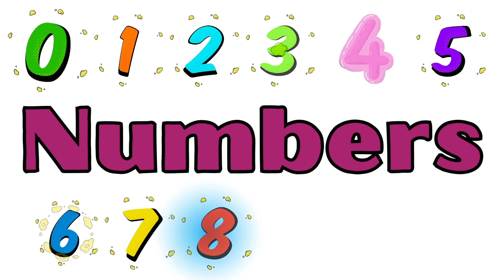Number 0 for Toddlers | Learn Numbers 0 - 10 | Teach Baby to Count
🔢👶 Introduce your little one to the world of numbers with our engaging video, "Number 0 for Toddlers: Learn Numbers 0 - 10 | Teach Baby to Count." 🌟📚 Join us on a colorful journey through the numbers, starting with zero and counting all the way up to ten with @LittleLearnersNetwork!

🎈🎨 Through vibrant visuals and interactive learning, we make mastering numbers a fun and exciting experience for toddlers. From counting objects to recognizing numerals, this video lays the foundation for numerical literacy in early childhood.

Key elements: Number 0 for Toddlers, Learn Numbers 0 - 10, Teach Baby to Count, Early Numeracy, Educational Fun, Little Learners Network, Childhood Exploration.